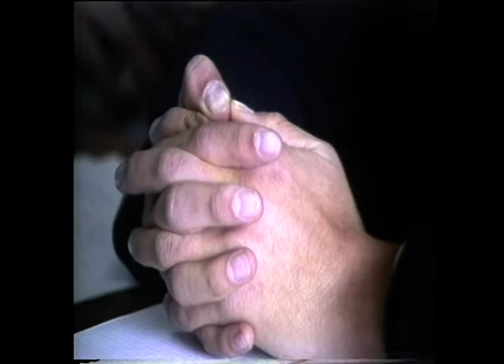MALVINAS 01 Junio 1982 ENCUESTA A ESTUDIANTES SOBRE LA GUERRA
Imágenes de archivo TV.
Puede haber fallas en video y audio.